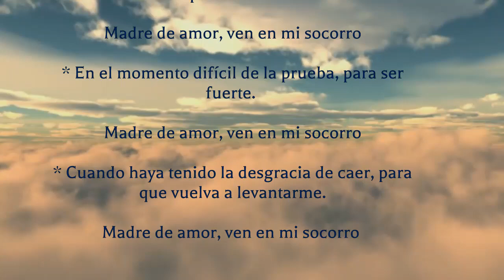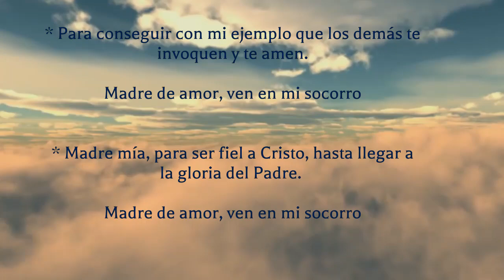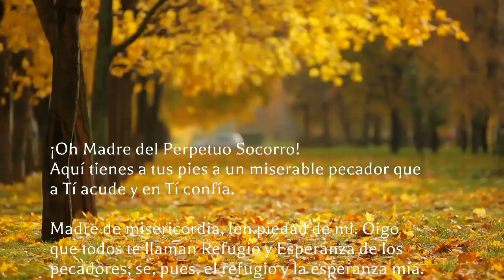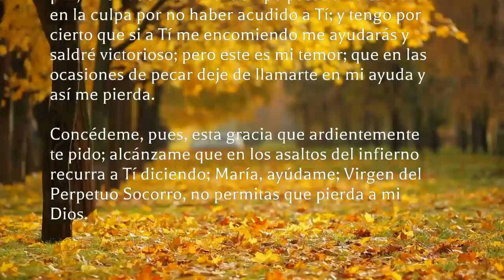Nuestra Señora del Perpetuo Socorro - Novena - Día 1